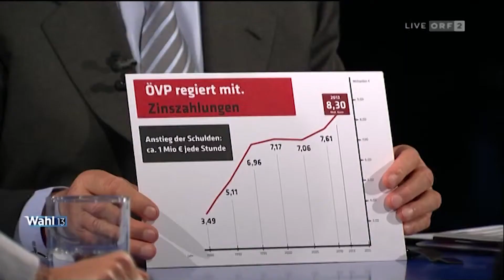Heute.at- Wahl 2013- Stronach vs Spindelegger - Die besten Sager (3)